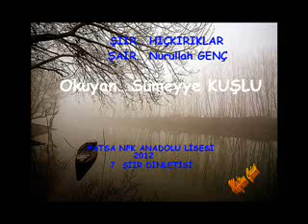HIÇKIRIKLAR SÜMEYYE KUŞLU 2012